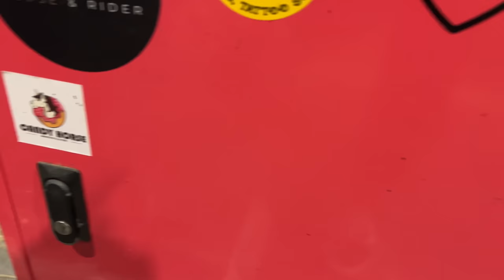Zostałem LUZAKIEM i TRENEREM na CAVALIADZIE | CAVALIADA Z DOOPY STRONY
Elo mordo!

A tu kodzik do Horse & Pony na 15% zniżki:

"matiXD"

A kodzik do Annsquad też na 15% zniżki to też:

"matiXD"